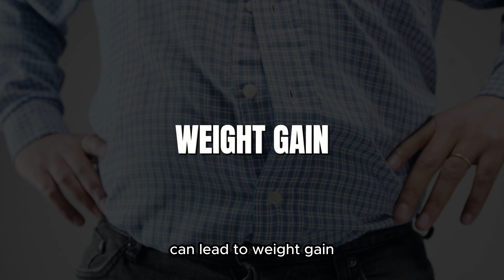6 Dangers of Processed Foods to Avoid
6 Dangers of Processed Foods to Avoid

Hey, friends! Let’s talk about Processed foods and how it dangerous to us. Process foods such as ready meals, baked goods, and processed meats, can have negative health effects. Consuming highly or heavily processed foods can lead to weight gain, increase the risk of type 2 diabetes, and more.

Most food needs some degree of processing, and not all processed foods are bad for the body.

However, chemically processed foods, also called ultra-processed foods, tend to be high in sugar, artificial ingredients, refined carbohydrates, and trans fats. Because of this, they are a major contributor to obesity and illness around the world.

In recent decades, ultra-processed food intake has increased dramatically worldwide. These foods now account for 25–60%Trusted Source of a person’s daily energy intake throughout much of the world.

This video looks at how processed foods can affect a person’s health and what to avoid.

When it comes to what we eat, you can put foods into ‘processed’ and ‘unprocessed’ categories, e.g. an apple straight from the tree is unprocessed until it’s chopped up, put in a pie, baked and becomes processed. But does processed always mean bad, or are some processed foods good for us? Lets look at some facts on processed food and share 9 of the worst processed foods alongside their healthy alternatives.

What does processed mean?

If something has been processed, that means that it has been put through a special process or treatment to change it.

What is processed food?
Although microwave meals, shaped and breaded meat and ready meals may spring to mind when you think of processed foods, they’re not the only foods that are classed as ‘processed’. Simple food processing includes:

Canning
Drying
Baking
Freezing

So those cupcakes you made the other day… hate to break it to you, but they’re processed. That can of sweetcorn you tipped into your pasta bake … also processed. As you can see, some processed foods seem much healthier than others, but a lot of them tend to contain high levels of fat, sugar and salt. Other common processed foods include:

Cheese
Breakfast cereals
Bread
Tinned fruits and vegetables
Meat products, like bacon, ham, sausage, salami and paté
Savoury snack items, like pies, pasties, sausage rolls and crisps
Ready meals / Microwave meals
Biscuits and cakes
Drinks that aren’t water, like milk, squash, fizzy drinks, wine and beer

As you can see from the lists, not all processed foods are a ‘bad choice’. For example, some foods like milk need to be processed to make it safe, which is why it gets pasteurised to remove any harmful bacteria. In the same way, some fruits and
vegetables have to go through a little processing so they can be canned and remain fresher for longer. And your favourite olive oil and rapeseed oil came from little seeds that needed to be processed so you can roast and fry with them.